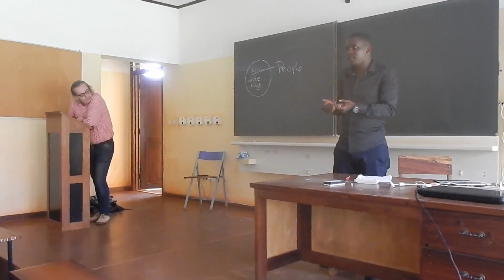Philosophy Debate 2018 Apr 21 part 2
Part 2 of the Philosophical debate on "Who is An African?" introduced by Castory Benedict Mduda (21 April 2018)